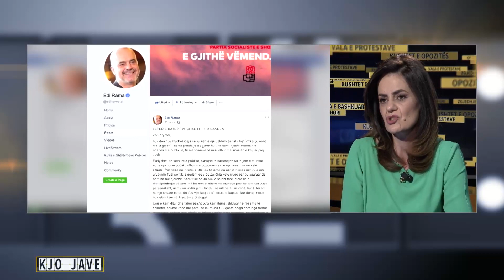Kryeredaktore e News24, Anila Jole: Përgjegjës për dhunën është ai e shkakton dhe e frymëzon atë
E ftuar në emisionin “Kjo javë” kryeredaktorja e News24, Anila Jole tha se beson se protesta e sotme nuk do të jetë e dhunshme.

“Ajo që më bën përshtypje është se kanë ndryshuar oraret. Sa më shumë që shtyhen oraret, shtohet errësira dhe kjo i bën të frikshme. Nisur nga deklaratat që janë bërë, mendoj se do të jetë protestë e qetë dhe jo me akte dhune kaq të mëdha sa ata të kaluara.
Përfaqësues të opozitës e kanë mohuar dhunën. Mirëpo dhunë ka pasur, ne e kemi parë dhe nuk mund të mohohen. Nuk e dimë nëse në protrestë kishte bomba molotov ose jo, por ne dimë se ata ishin mjete piroteknike të rrezikshme”, tha Jole.

Sa i përket letrave të Ramës në drejtim të kreut demokrat Lulzim Basha,  Jole u shpreh se i duket e ulët që ata bëhen me “Facebook”, por shtoi se uron dialogun.

“Më duket një nivel shumë ui ulët që komunikojnë në “Facebook”. Bie dakord me presidentin meta që thotë “mjaft më me shkrime”. Unë mendoj se Edi Rama është zgjedhur me vota të shqiptarëve dhe duhet ta çojë deri në fund mandatin e tij. Rama nuk duhet që të ikë vetëm pse do opozita. Dialogu duhet bërë. Mendoj se duhet që të ketë dialog deri më 30 maj, atëherë do kemi përplasje ose zgjedhje moniste. Unë uroj që të ketë dialog mes palëve dhe secila të lëshojë nga pjesa e vet që të ketë një zgjidhje”, deklaroi Jole.

Anila Jole foli edhe për raportimin që iu bëhet protestave dhe si re përjeton ajo në rolin si kryeredaktore.

“Ne e raportojmë në mënyrë të vazhdueshme. Ne paraqesim të gjitha, me qëllim që nesër mos të ketë më debat nëse kishte apo jo dhunë. Gjej rastin të përshëndes të gjithë gazetarët, operatorët dhe të gjithë ata që sjellin përpara ekranit të shqiptarëve protestën. Sigurisht që ka adrenalinë, por edhe punë e mund që të pasqyrojmë gjithçka në kohë reale. Mendoj se Rama po e kupton se mund të shkojë vetë në zgjedhje, prandaj i bën thirrje që të hyjë”, tha Jole.

Sa iu takon thirrjeve të ambasadave, Jole u shpreh se ato nuk ishin të shumta, pasi ndjejnë se nuk do të ketë dhunë.

“Sot nuk ka shumë deklarata, sepse protesta e së hënës nuk ishte e dhunshme dhe uroj mos të ketë dhunë edhe sot.  Mbaj mend se ambasadat nuk ndaleshin me deklarata kur kishin frikë nga dhuna. Zgjedhjet janë legjitime, kryeministri legjitim dhe s’ka kuptim të ikë Rama vetëm pse dëshiron  opozita”, u shpreh Jola.

Kryeredaktorja e News 24 theksoi se nuk beson se policia ka ndonjë rol  për t’u kritikuar, përpos atij fragmenti të dhunës ndaj Sahit Dollapit. Për fjalorin e politikanëve, gazetarja Anila Jole thotë se ata ushqejnë shpesh dhunën.